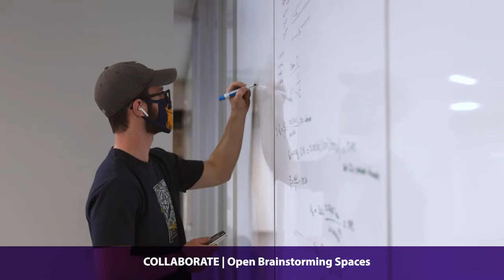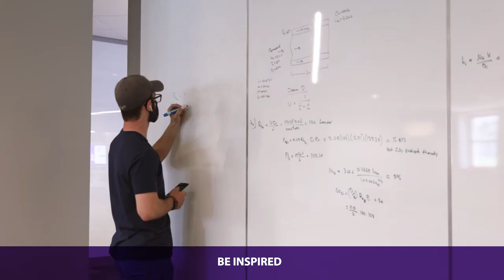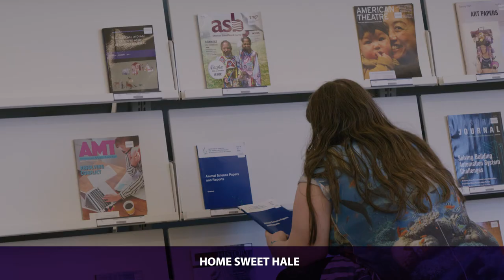Explore Hale Library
The renovated Hale Library has so much to offer current and future K-State Wildcats, including a variety of study spaces, collaboration rooms, a café, access to the book stacks and even a next-generation, high-tech lab, the Sunderland Foundation Innovation Lab.

Come explore all Hale Library has to offer you!